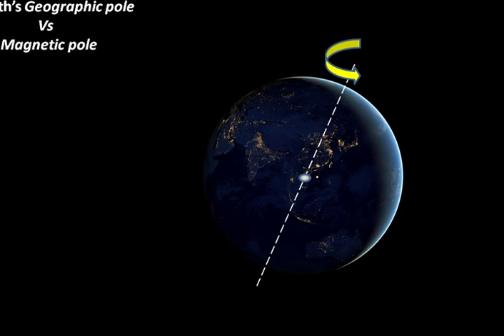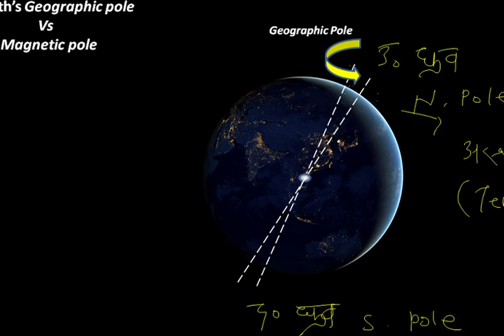Earth's axis tilt and pole.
In this video we will discuss about the Earth's axis tilt and about Geographic pole and Magnatic pole.

How Earth rotate on its axis.

Easily understand the Concept of Geography.